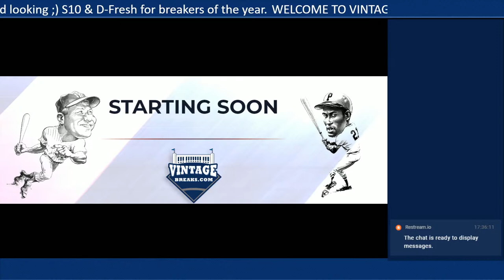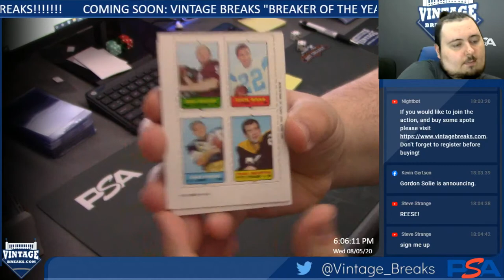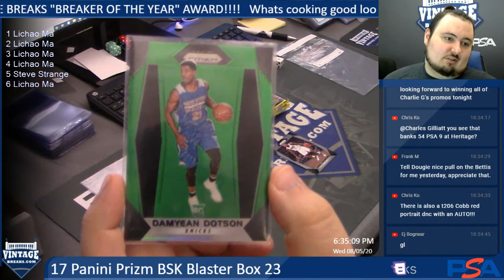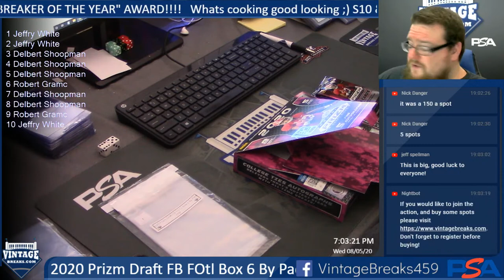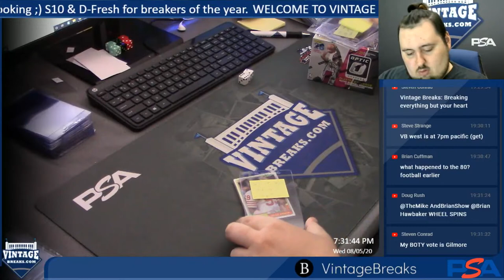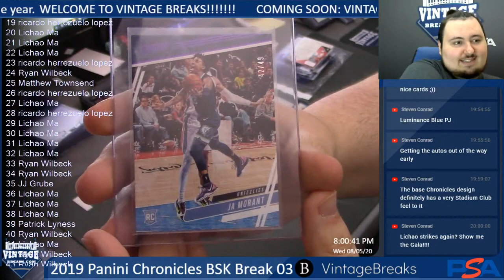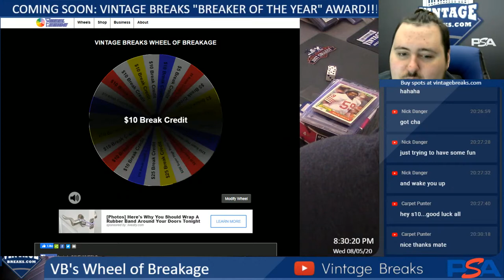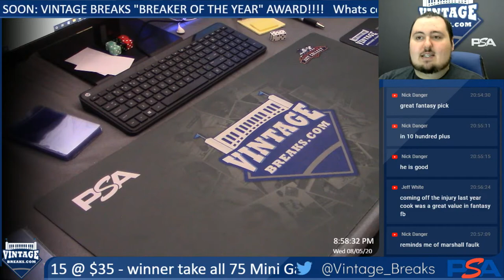Vintage Breaks Live Stream: 8-5-20: VB North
Vintage Breaks Live Stream: 8-5-20: VB South